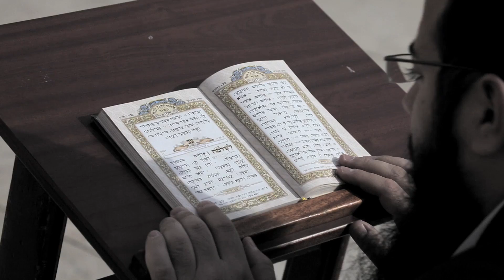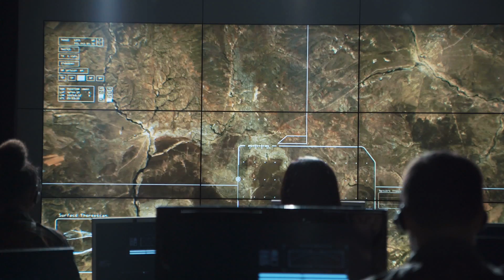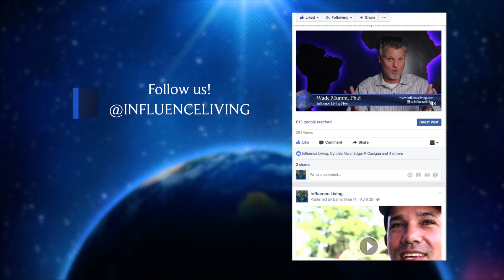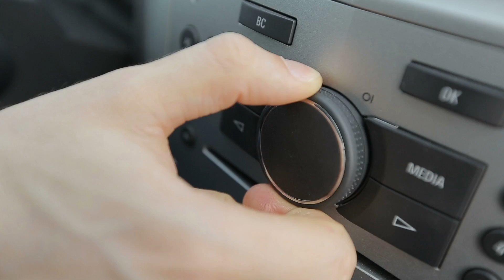Influence Living | Sasson, Christine, Fred Stokes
In this edition of influence you will meet Sasson, a messianic Jew born in Russia who was ashamed of the gospel untile something influenced him.
Christine and her story of what influeced her, and finally former SuperBowl Champ, Fred Stokes! Be enocouraged!